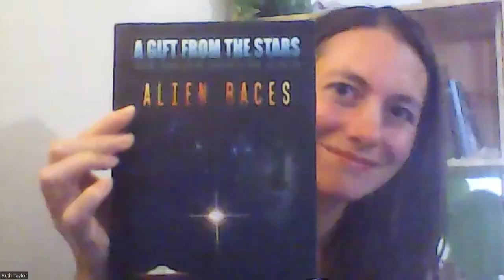Galactic Ambassadors Podcast #10 w/ Ruth Taylor (QSG Practitioner)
So delighted to introduce Ruth from the charming Devon England who shares her story of becoming a QSG Practitioner as a single mum with 2 young children. We also talked about the Lyra, Vega, Lemuria, crystals and more.

Timestamps
00:00:00 Introduction of Ruth Taylor - Devon, England
00:02:07 Journey of Ruth Taylor
00:08:11 Lyra – Warrior Spirit
00:10:32 Pink Soul – Lyra Vega
00:14:50 Andromedan/Pleiadean/Lemurian
00:18:00 3 Tiers of Reporting
00:19:35 Color and Crystals
00:20.47 Website-GalacticAstrologyReading.co.uk
00:21:43 Inner Work
00:24:22 Do What You Love